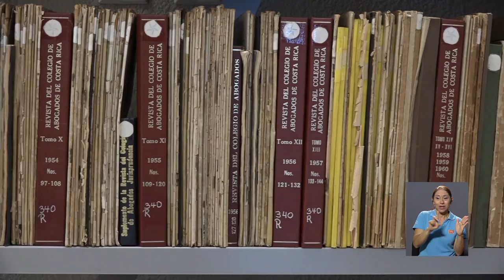Estudiantes de Derecho disfrutan su nueva biblioteca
Esta biblioteca se ubica en el edificio anexo a la nueva Facultad de Derecho Universidad de Costa Rica y da acceso a todas las colecciones que guarda.

También ofrece servicio de internet, talleres de formación de usuarios, localización de documentos y préstamo de libros.